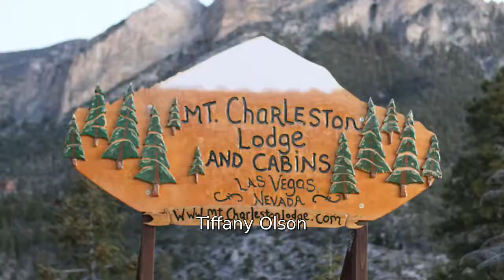2018 REVEL Mt Charleston Marathon: Tiffany Olson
Tiffany Olson in the 2018 REVEL Mt Charleston Marathon.